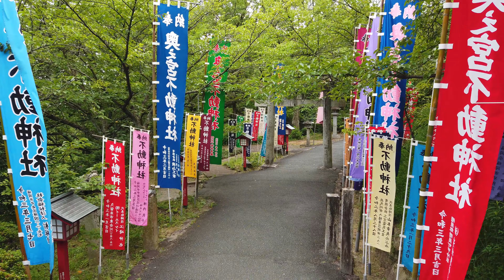[4K] Fukuoka Japan - Famous Japanese Shrine Walk During Tanabata (Star Festival) | Miyajidake Shrine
Hello everyone, and welcome to another walk! Today, I was lucky enough to find time and visit a popular Japanese shrine, called Miyajidake Shrine, during Tanabata (Star Festival). Tanabata has an interesting story surrounding it, and shrines will take on a new look for this special day.

Please let me know if you enjoy this walk. I would like to show more cultural places around Japan as well.

Tanabata (Japanese: たなばた or 七夕, meaning "Evening of the seventh"), also known as the Star Festival (星祭り, Hoshi matsuri), is a Japanese festival originating from the Chinese Qixi Festival. It celebrates the meeting of the deities Orihime and Hikoboshi (represented by the stars Vega and Altair respectively). According to legend, the Milky Way separates these lovers, and they are allowed to meet only once a year on the seventh day of the seventh lunar month of the lunisolar calendar. The date of Tanabata varies by region of the country, but the first festivities begin on 7 July of the Gregorian calendar. The celebration is held at various days between July and August.

Miyajidake Shrine is primarily dedicated to Okinagatarashi Hime no Mikoto (another name for Empress Jingu) and attracts over 2 million worshippers a year who pray for commercial success, good luck, and to ward off adversity.

The shrine conducts the “Tsuitachi Mairi” ritual on the first day of each month, beginning the First Prayer Festival at midnight. On these days, the paths leading to the shrine are lined with souvenir and food stalls open until late at night, drawing many worshippers all day long.

Some of the shrines features are its regal, five-ton sacred straw rope, its giant bass drum, and its great bell, which are collectively known as “the Three Number Ones” and are quite famous. Worshippers hoping for a little extra luck should try visiting each of the eight shrines on the grounds, a tradition known as “Oku no Miya Hachisha Mairi”.

Cherry blossoms, irises, and other seasonal flowers bloom throughout the year, and there are the Minkamura Natural Park and small petting zoo with horses, ponies, and goats that children will love! Don’t miss the sight of the city stretching to the ocean from the top of the stairs as you descend!

►Equipment List◄
Memory Card
Portable Battery

I hope you enjoyed seeing this cultural day in Japan. If you have any location requests, please let me know.